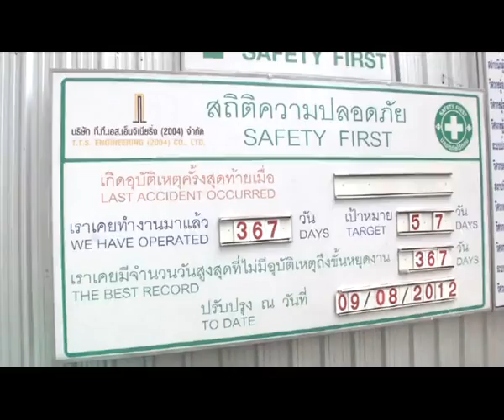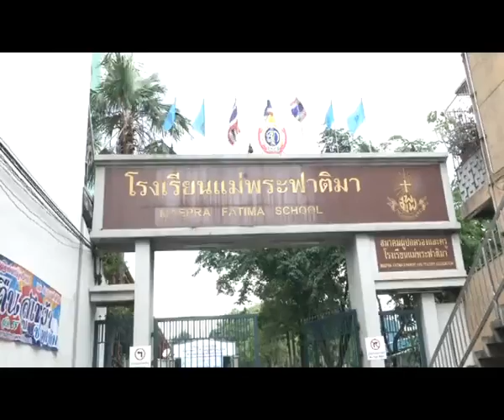komchadlueknews : เครนยักษ์ถล่มเจ็บ3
komchadlueknews : คม ชัด ลึก : อก. - เครนยักษ์ถล่มเจ็บ3

(หมายเหตุ : ที่มา : Nation Photo)